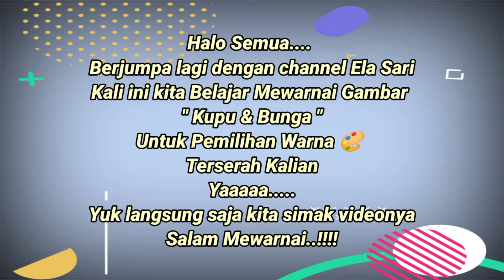Mewarnai Gambar Kupu dan Bunga || Mudah dan Sederhana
Edukasi Belajar Mewarnai Gambar Kupu dan Bunga

terima kasih salam persahabatan

Alat untuk video mewarnai gambar :
- Kertas bergambarkan sketsa
- Sumber Gambar dari Google
- Pensil warna dan Crayon
- Kamera Handphone

Terimakasih...
Udah Nonton Sampai Selesai

Agar Channel Ini Lebih Berkembang
Jangan Lupa !!!

Salam Mewarnai.